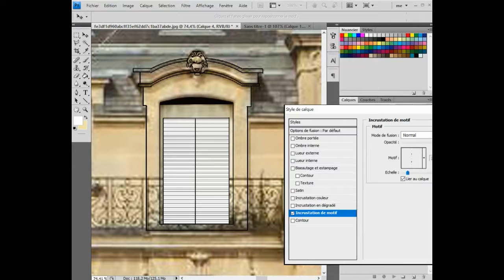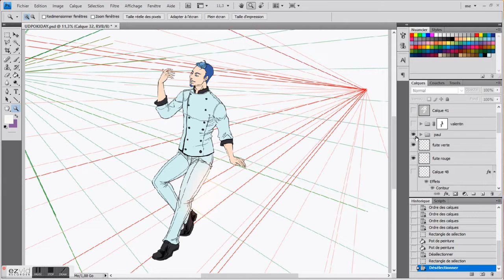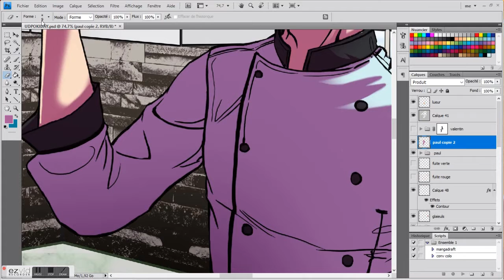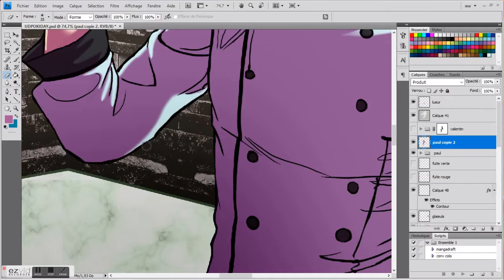Ultimate Date, Projet Webtoon !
Prévu après Mythes et Légendes et Playgay, découvrez Ultimate Date :

Valentin, est un coureur de jupon avéré qui n'a aucun scrupule a se séparer de ses partenaires sexuels. Sauf qu'un jour, il rencontre l'amour avec un grand A dans un tabac alors qu'il est à court de clopes, celui qui fait s'abattre la foudre sur vous ! L'inconnu vient de jouer au bingo et lui passe sous le nez ! Misère ! Comment le retrouver et le séduire alors que pas mal de ses ex rodent, l'empêchant systématiquement d'arriver à ses fins ! C'est Paul, son colocataire, qui avait raison en lui disant qu'il allait regretter son comportement un jour. Et il ne se doutait pas à quel point.

!!!  NSFW !!!